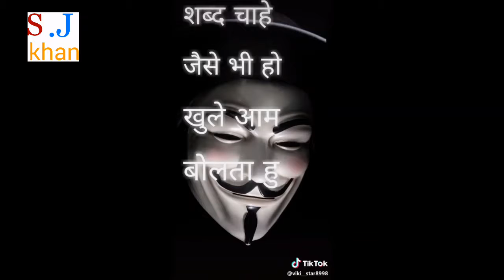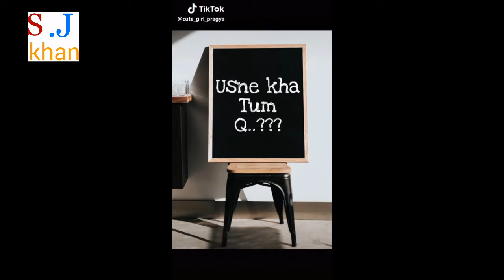Best Tiktok heart teaching speech sach me rola ke rak diya ||LOVE❤|| by S.J Khan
______________LOVE YOU______________